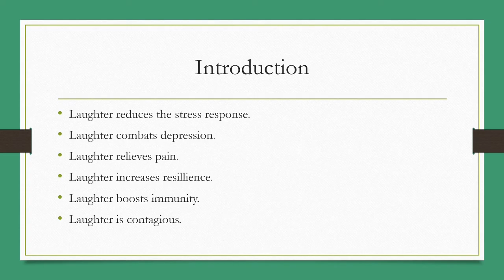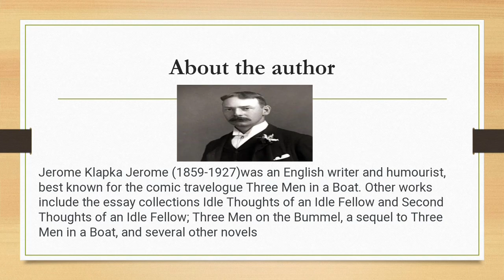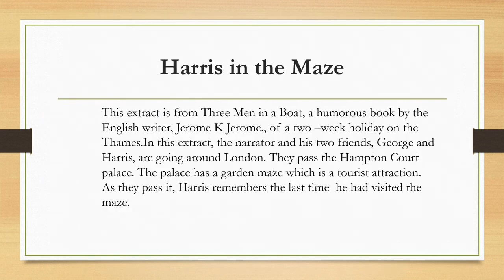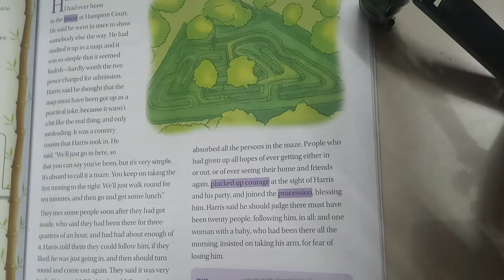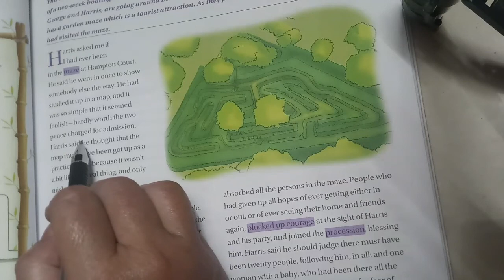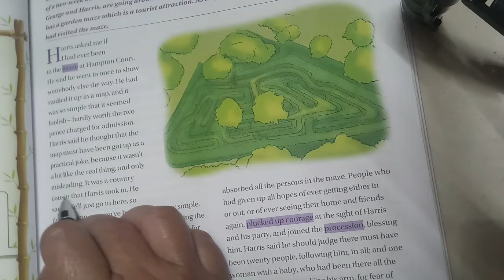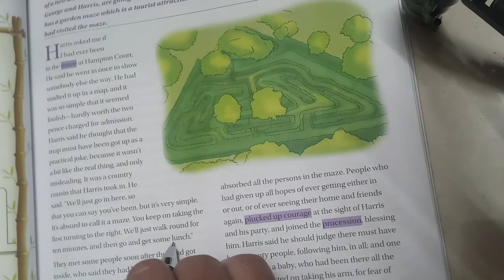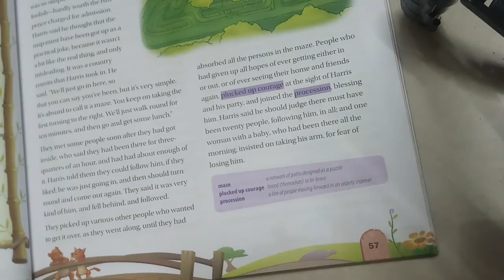Class VII English Harris in the Maze Part 1